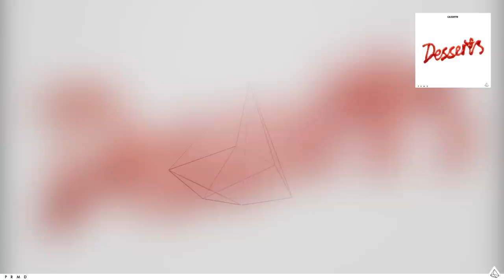CAZZETTE - State of Bliss (Static Video)